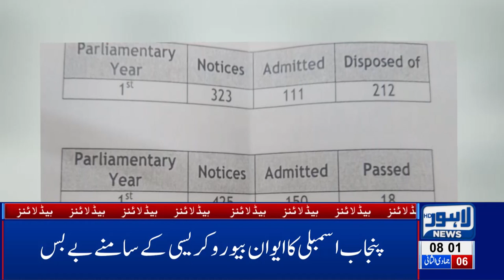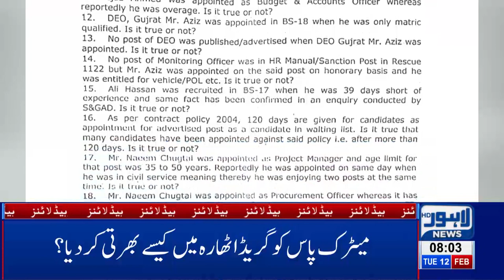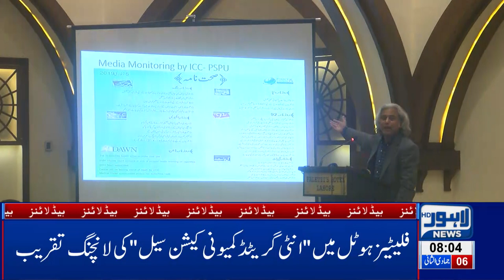08 AM Headlines Lahore News HD – 12th Feb 2019